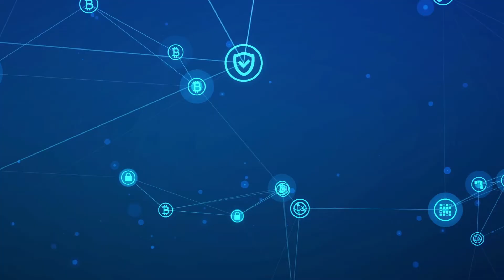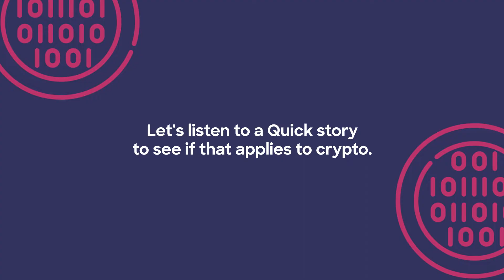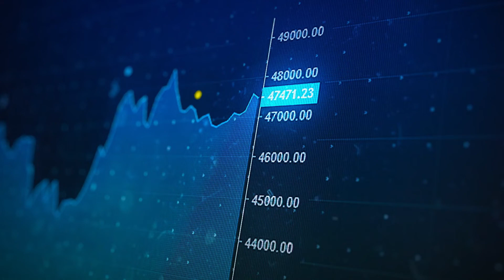What Is Cryptocurrency? | CumRocket Academy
In this video we cover the basics of crypto, including the origins of Bitcoin and the difference between cryptocurrencies and tokens.

Script:
CumRocket Academy: Crypto explanations for non-crypto people
Today's topic: "What are Cryptocurrencies?"
In the previous video, we learned that blockchain is the technology that enables the existence of Cryptocurrency. This unique system of decentralized records.
So, if the blockchain is this system where transactions are stored, Cryptocurrency is what is being transacted there. Let's understand this better.
When we hear about Crypto, we think about: Bitcoin, Ethereum, BNB, Dogecoin.
These are Cryptocurrencies, which are the native currencies of their blockchains. These blockchains work independently of each other.
Tokens, on the other hand, are currencies built on those existing
blockchains.
For Example: Binance is similar to Ethereum in that they have
separate networks (or blockchains) with standardized formats so
people can easily create a new token to operate on it, which is
what CumRocket did on the Binance Smart Chain.
All right, getting back to cryptocurrencies and their blockchains. Each of them has unique properties that differentiate them from each other, from something as simple as “that’s a cute dog” to “its the easiest to spend.” or “its the best to hold value.” We increasingly see the acceptance of cryptocurrencies as a legitimate way to make transactions and purchases, as we do with regular money.
So, what makes something “money or currency"? There are 3 important items
First: Enough people must have it.
Second: Society must trust that it’s valuable and that it will remain
valuable in the future
Third: Merchants must accept it as a form of payment.
Let's listen to a quick story to see if that applies to crypto.
The first-ever Cryptocurrency was (drumroll please) Bitcoin! You probably have heard of Bitcoin more than any other thing in the crypto industry.
Bitcoin was the first product of the first blockchain developed by some
anonymous entity who went by the name Satoshi Nakamoto.
Satoshi released the idea of Bitcoin in 2008 and described it as a “purely peer-to-peer version” of electronic money.
Once Bitcoin started being accepted as a currency, it gained utility. You could buy something of value with these blockchain coins; in the same way as regular FIAT money.
The rest is history; we are at a point where Crypto is gaining more relevance in modern society, day by day.
Mainly because of all the solutions this brings:
● It can take off the middlemen like banks and brokers that take a cut in
the process, making transactions expensive and slow.
● Give Access to digital currency to a huge unbanked population.
● Avoid payment restrictions from banks or credit card companies
Regarding the adult industry: Crypto Payment Provides Anonymity For
Purchasing Adult Content And Has No Restrictions from Payment Providers. No Chargebacks, No Minimums. Instant Payments, Lower Fees, No Blocked Payments. So many incredible things...
The best of all is that we have our own token called CUMMIES, which is used for payments made on our platform. Are you ready to start using it?
CumRocket, the future of the adult industry, is here.